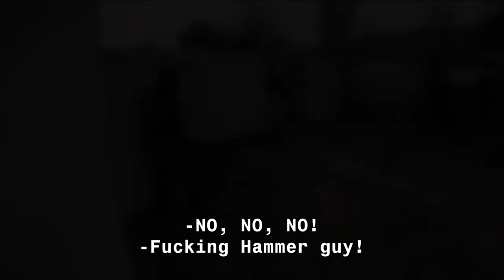THE HAMMERLORD - HD50fps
23/10/2016 - This new video is very special, as it is the compilation of the best (captured) moments of this awesome player battling in an airsoft CQB game armed only with his hammer and his will to obliterate the enemy players by smashing the hell out of us.

He brought very funny moments as well as amazing and mind-boggling ones to the match (something we are all grateful for) and even changed the tide a couple of times by rushing forward and hammering down any player stupid enough to get in his way, LOL :)

This is the kind of stuff legens are made of... enjoy the action!